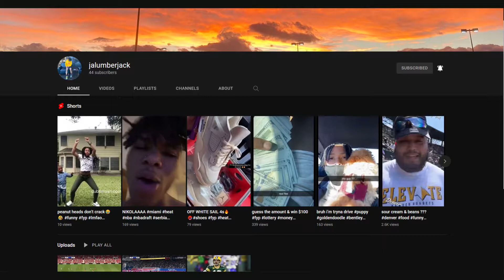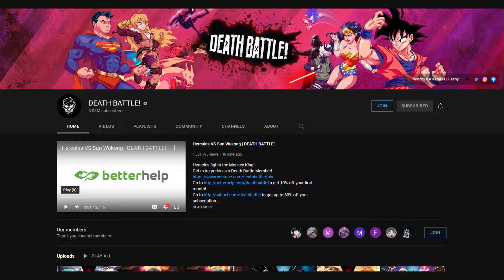GOKU (Dragon Ball Super) Vs SUPERMAN (DC COMICS) DEATH BATTLE! * Reaction *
Reaction ENJOY!
Follow Justoo : @410justoo_
Follow Penso : @Wavypenso - Topic